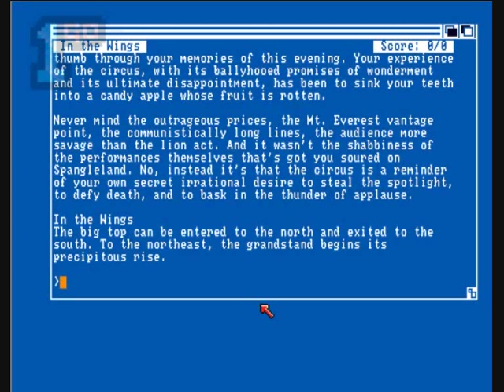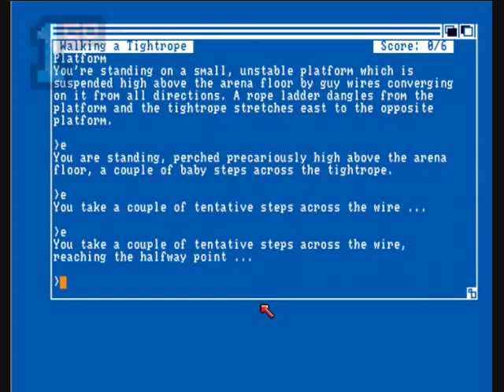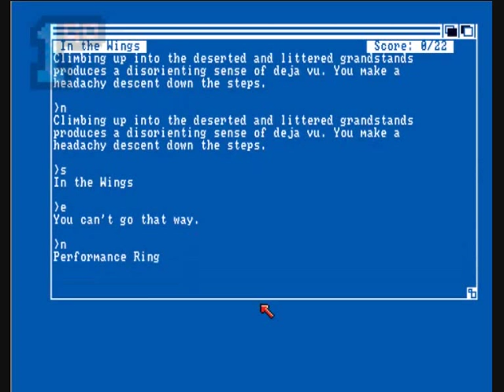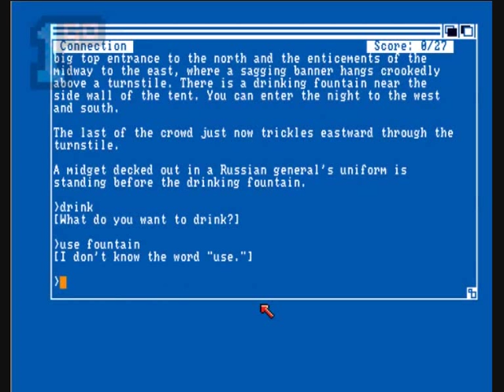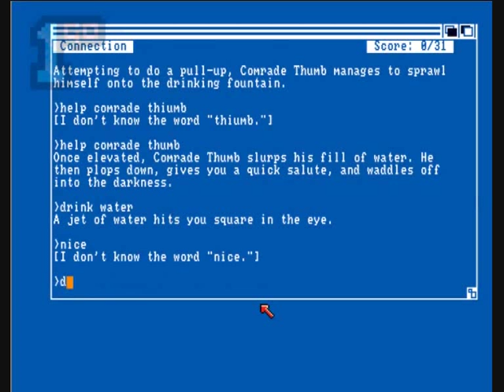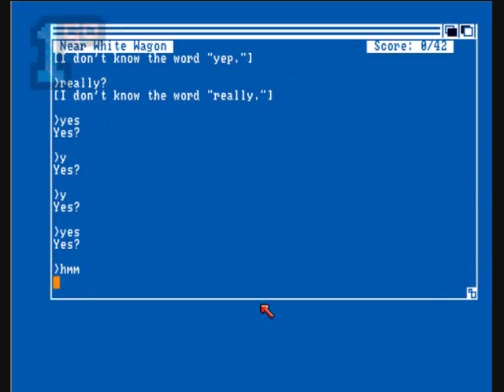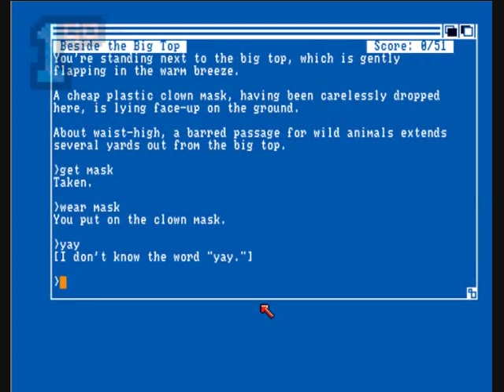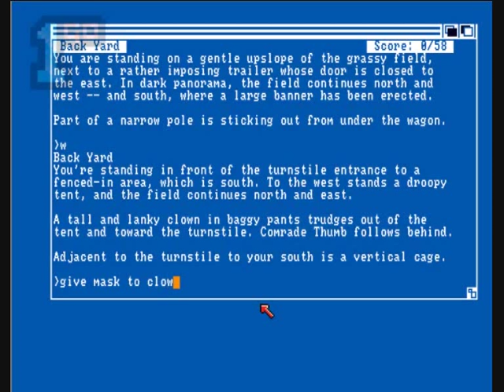1GO Short Play - Ballyhoo (Amiga)